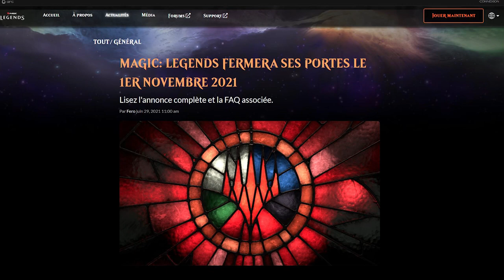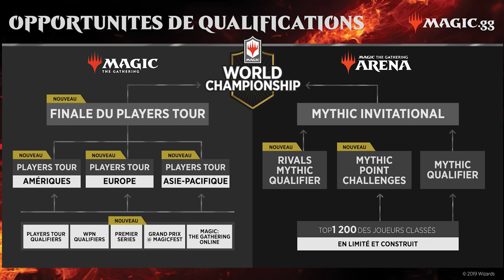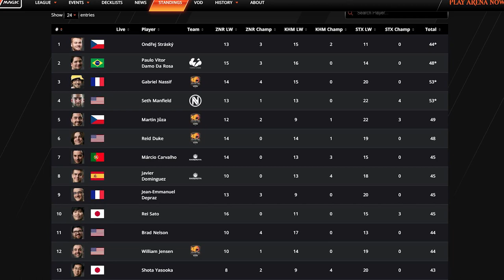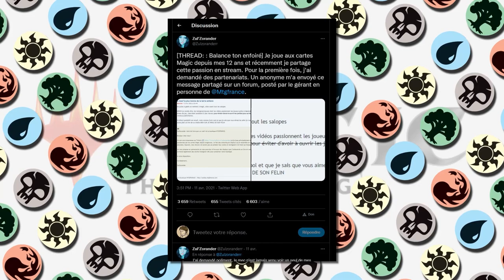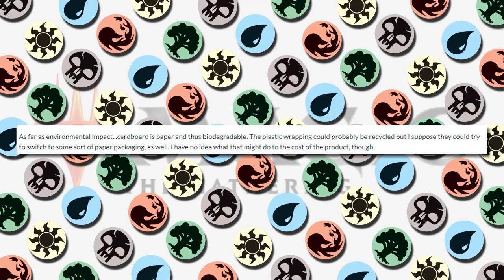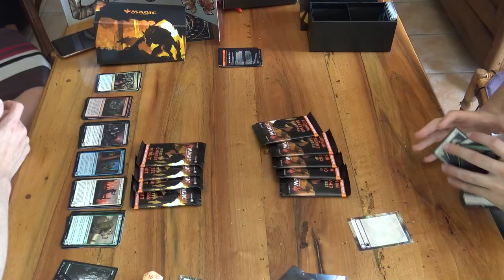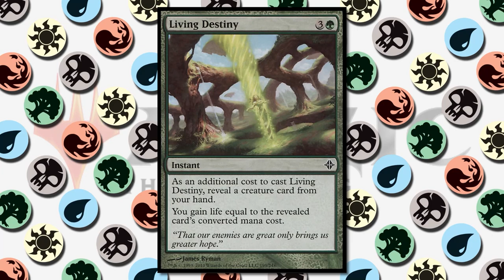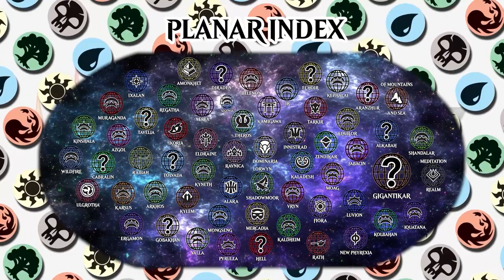Je me suis mis à Magic - Vidéo Bonus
Oui j'ai réussi à faire une vidéo plus longue que la vidéo de base.

Chapitres :
Intro : 00:00
Magic Legends : 00:52
Les tournois : 04:51
Le public : 08:29
L'écologie : 13:50
Le lore : 18:32
Outro : 23:39

# Infos utiles #